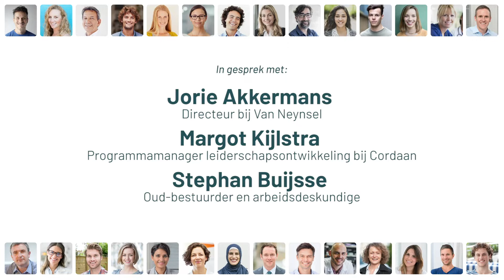De Zorg Werkt Door - Aflevering 2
In de broadcast ‘De Zorg Werkt Door’ (in coronatijd) gaat Sabine Uitslag in gesprek met collega's, HR-professionals, bestuurders en mensen in de frontlinie. Waar lopen zorgorganisaties tegenaan, wat zijn de dilemma’s en hoe gaan ze hiermee om?

In deze aflevering: Jorie Akkermans (directeur bij Van Neynsel), Margot Kijlstra (programmamanager leiderschapsontwikkeling bij Cordaan) en Stephan Buijsse (oud-bestuurder en arbeidsdeskundige).

Wilt u een onderwerp aandragen voor de volgende broadcast? En/of meepraten?